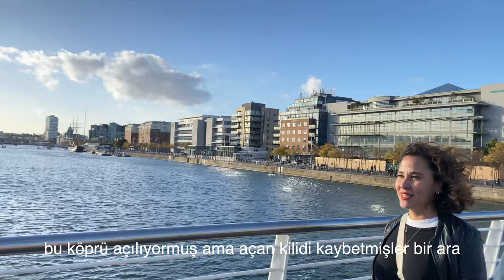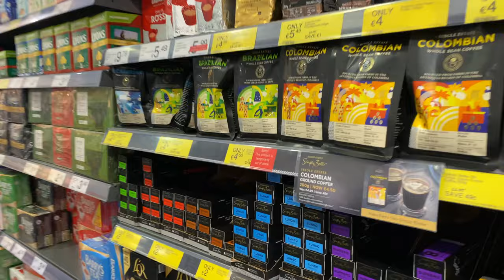[Dublin Vlog 2] Dublin’deki Yeni Evim - Taşındım | San Francisco Turu | Kameraya Bile Konuştum :)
2022'nin ikinci yarısında neler yaptım, kısa kısa İrlanda günlüklerinde! Yurtdışında yaşam, rutinler ve yalnız yaşam, ev turu ve Dublin vlogları için takipte kalın!